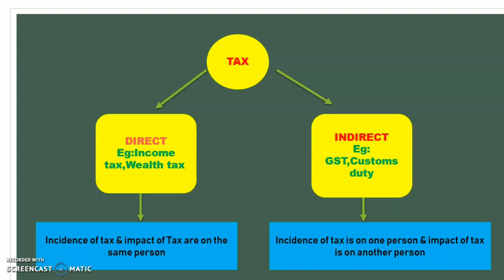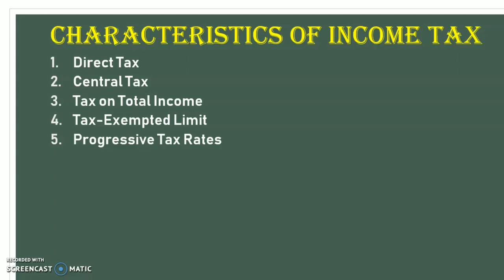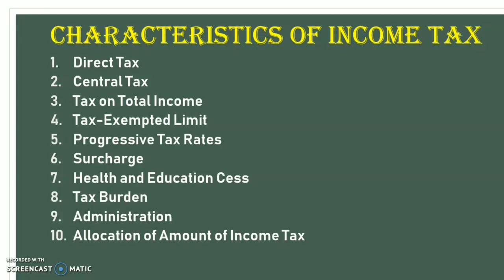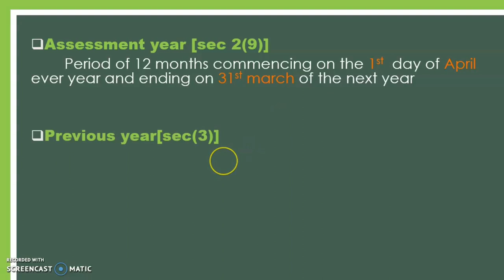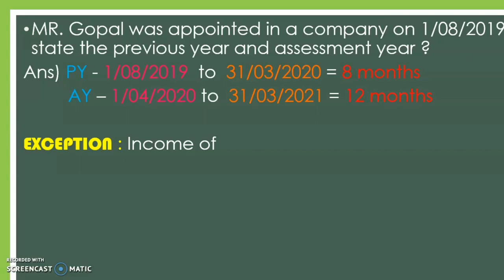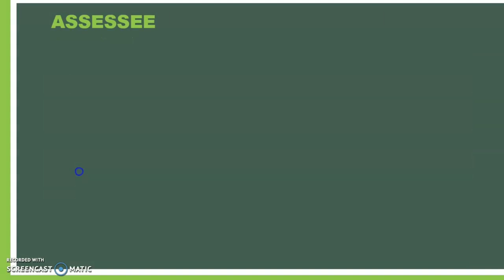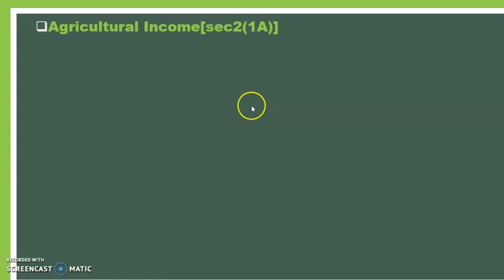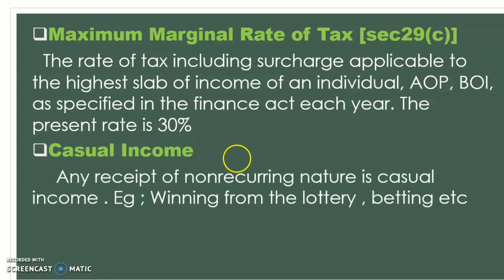Income tax act 1961 part 1/History/Components of IT/BCOM BBA//Calicut University